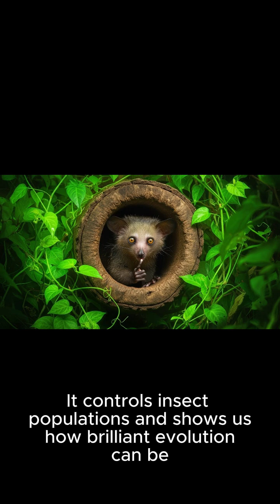This Primate Uses Echolocation Like a Bat!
The aye-aye is one of the strangest animals on Earth. With night vision, a skeletal finger, and even echolocation, it’s unlike anything you've seen before. We're a family here—and your support keeps us going. Watch the full story on our channel!